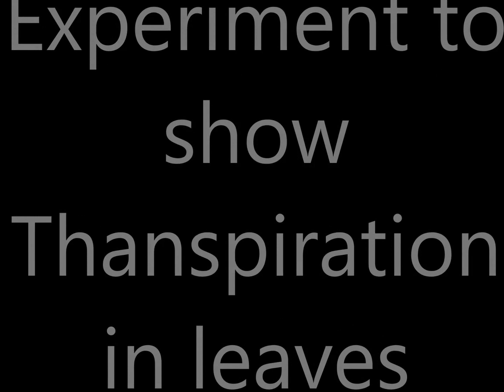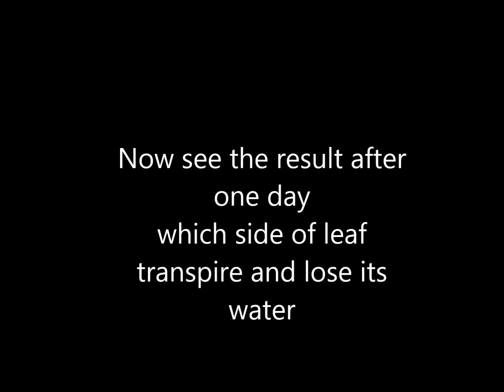How plant transpire HD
Can you imagine, How plants maintain their body temperature? What is the reason behind the secretion of water in the form of vapors from leaf? there are many such question but the answer is so simple i.e. TRANSPIRATION, which is most for the survival of plants, it is a process of exudation of water either through stomata or lenticels. due to this process plant able to absorb water through root hairs from soil by creation water deficiency in cells due to transpiration which creates tension and here operates the Transpiration Pull Theory which exerts pressure downward where the roots absorbs water from soil, this is the whole principle of Transpiration.